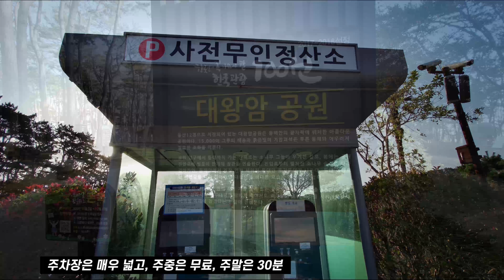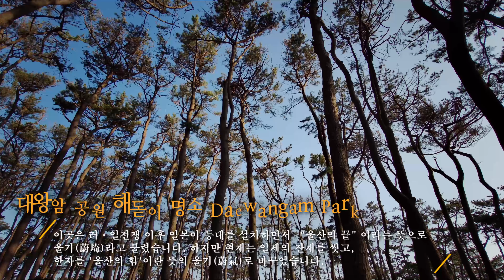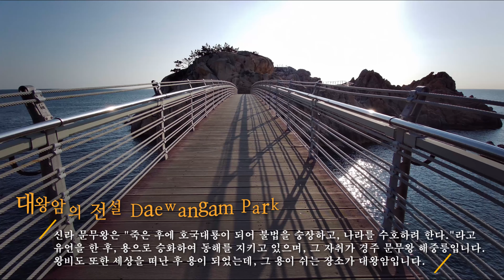해돋이 일출 명소 대왕암 공원 둘러보기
해돋이 일출의 명소인 울산 대왕암 공원을 둘러보았습니다.
신라 30대 문무왕의 왕비의 혼이 깃든 곳이며, 1만 5천 해송의 송림과
기암괴석과 해맞이 장소로 유명한 곳입니다.